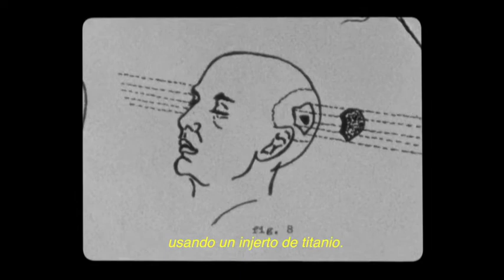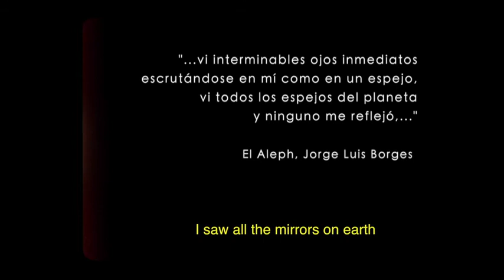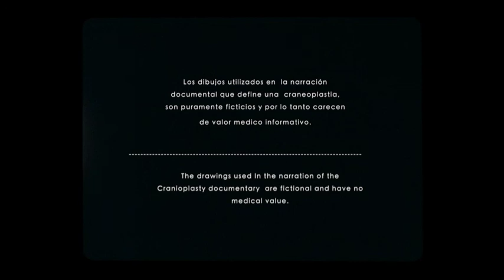Craneoplastia (Corto de director uruguayo)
Como va maestro?, soy Diego Mellogno el director del video "FUCK" de Motosierra, "De a dos mejor "de Buenos Muchachos "Días de fiesta" de Super 8 y de la peíicula independiente120cm.
acabo de presentar un corto, te dejo el enlace por si te interesa para Uruguay UnderUnderground